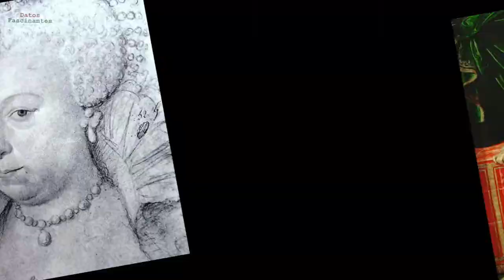Margarita de Valois, la reina Margot, reina de Francia y Navarra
Ella fue la ultima miembro de la casa de Valois. Margarita vivió durante un periodo de extrema intensidad política en Francia, ya que estaban lidiando con serios problemas religiosos. Al casarse con Enrique III de Navarra, quien se convertiría en el futuro rey Enrique IV de Francia, Margarita también se convierte en reina de Navarra, y luego de Francia. Su matrimonio fue horriblemente oscurecido por la Matanza de San Bartolomé, donde miles de hugonotes protestantes franceses fueron masacrados. Este acto supuestamente organizado por su propia madre, la poderosa reina Catalina de Medici.

La reina Margarita se vio obligada a vivir en exilio por 20 años después de su asociación con La Liga Católica. Ella era una mujer culta y preparada y tuvo mucho impacto en su corte real, al igual que en la moda europea. Muchos la mencionan como refinada y coqueta, y casi seguro tuvo varios amantes, pero Margarita ha sido víctima de muchas calumnias y reputación escandalosa, donde se habla de ser una mujer incestuosa, ninfómana, y fogosa. Esta leyenda bajo su conocido sobrenombre, "La Reina Margot", fue completamente inventada por el escritor francés Alejandro Dumas.

Aquí tienes curiosidades sobre personas importantes de la historia del mundo.

Pulsa la campanita y así no te pierdes ningún video nuevo!

Fuentes
François Clouet, Public domain, via Wikimedia Commons
Bibliothèque nationale de France, Public domain, via Wikimedia Commons
Nicholas Hilliard, Public domain, via Wikimedia Commons
After François Clouet, Public domain, via Wikimedia Commons
Peter Paul Rubens, Public domain, via Wikimedia Commons
Formerly attributed to François Clouet, Public domain, via Wikimedia Commons
François Séraphin Delpech, Public domain, via Wikimedia Commons
Louis-Marie Lanté, Georges-Jacques Gatine, Public domain, via Wikimedia Commons
Histoire de France populaire par Henri Martin, Paris, Furne, Jouvet et Cie, WikimediaCommons
Workshop of François Clouet, Public domain, via Wikimedia Commons
Studio of François Clouet, Public domain, via Wikimedia Commons
Attributed to Jean de Court, Public domain, via Wikimedia Commons
Frans Pourbus the Younger, Public domain, via Wikimedia Commons
Uffizi, Public domain, via Wikimedia Commons
Attributed to Germain Le Mannier, Public domain, via Wikimedia Commons
Attributed to François Clouet, Public domain, via Wikimedia Commons
Alonso Sánchez Coello, Public domain, via Wikimedia Commons
Joseph Heintz the Elder, Public domain, via Wikimedia Commons
Cristóvão de Morais, Public domain, via Wikimedia Commons
Jacob Bunel, Public domain, via Wikimedia Commons
Circle of Toussaint Dubreuil, Public domain, via Wikimedia Commons
School of François Clouet, Public domain, via Wikimedia Commons
vol. 18 of the 1810 Encyclopaedia Londinensis
Édouard Debat-Ponsan, Public domain, via Wikimedia Commons
Attributed to Étienne Dumonstier, Public domain, via Wikimedia Commons
Paul Émile Anthony Morlon, Wikimedia Commons
Musée Carnavalet, Public domain, via Wikimedia Commons